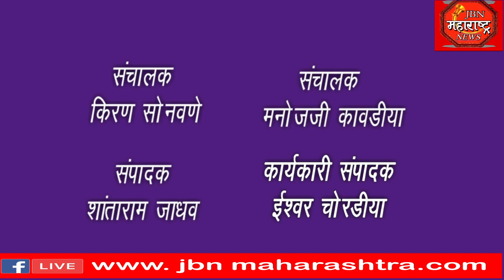युवा सेनेने कापसाची अंत्ययात्रा काढत केले आंदोलन